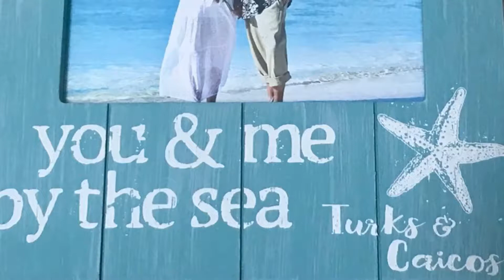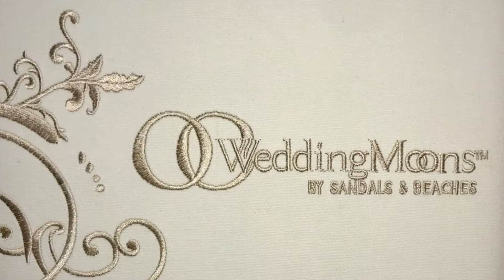Turks Caicos Video Collage Of Still Images 2018